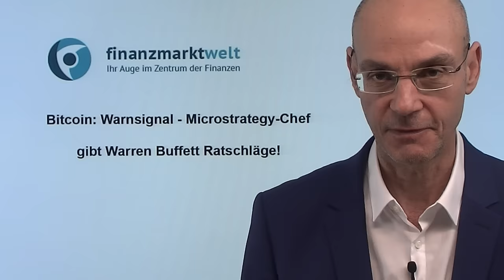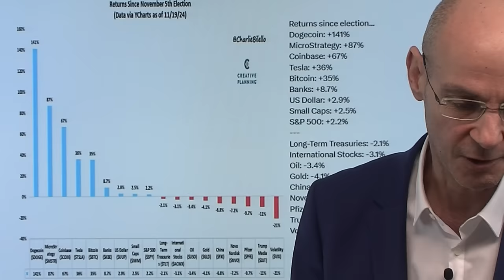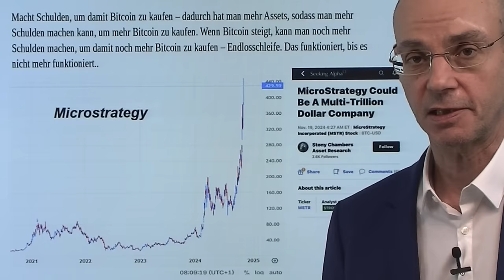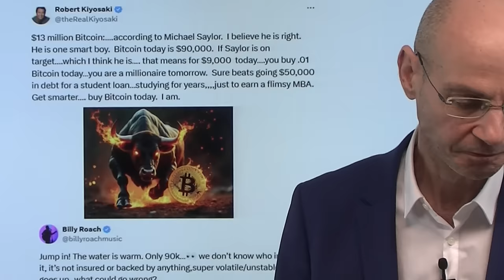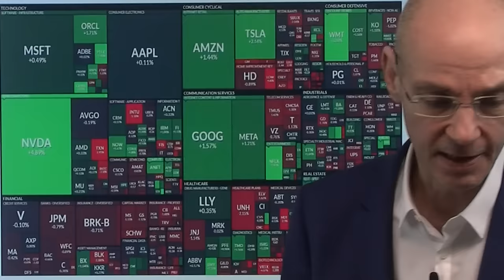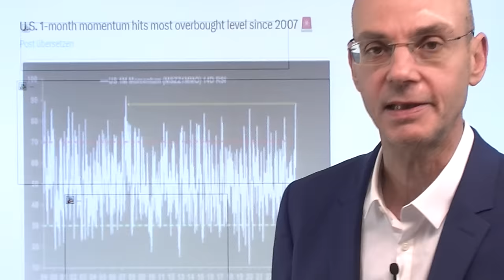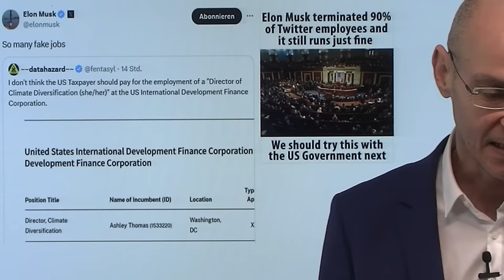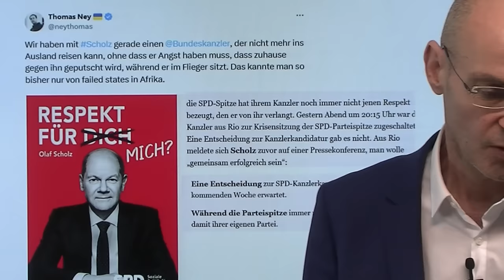Bitcoin: Warnsignal - Microstrategy-Chef gibt Warren Buffett Ratschläge! Videoausblick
Hinweise aus Video:

1. Handelsstart bei Bitcoin-ETF-Optionen – jüngster Schub für Kryptos

2. Interview Markus Fugmann mit Dr. Bastian Siegert - hier anmelden

Der Bitcoin-Apostel Michael Saylor, Chef von Microstrategy, gibt Warren Buffett den Ratschlag, doch besser Bictoin zu kaufen statt Cash zu halten (bzw. kurzlaufende US-Staatsanleihen zu kaufen)! Wenn aber jemand meint, dem Altmeister Warren Buffett einen Rat geben zu müssen, wie der sein Geld verwaltet, sollten die Alarmglocken schrillen. Und das umso mehr, als Michael Saylor mit Microstrategy ein immer heftiger gehebeltes Schema fährt: er macht Schulden, um Bitcoin zu kaufen - steigt Bitcoin, steigen auch seine Assets, weswegen er noch mehr Schulden machen kann, um noch mehr Bitcoin zu kaufen. Der Kursanstieg von Microstrategy zeigt die derzeit extreme Bitcoin-Euphorie - und das geht so lange gut, bis es eben nicht mehr gut geht. Denn der Spirale nach oben folgt früher oder später eine Spirale nach unten..